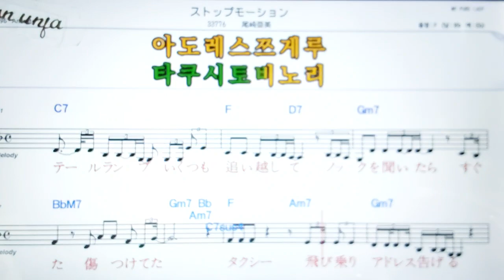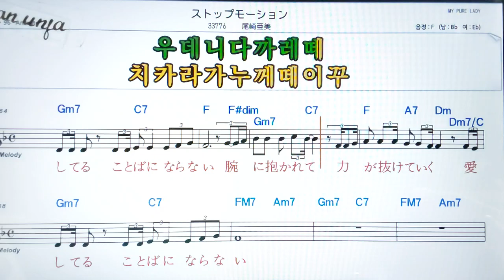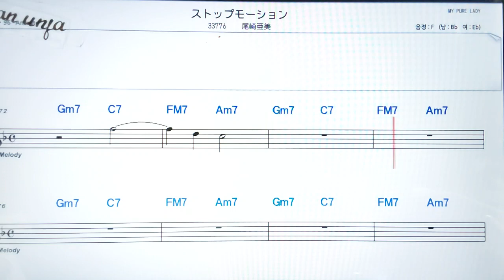자톱푸모손/오자카아미🤞日本の歌,일본노래.한,일 동시 독음 발음 표기💖악보, 코드, ,,Karaoke*카라오케 반주